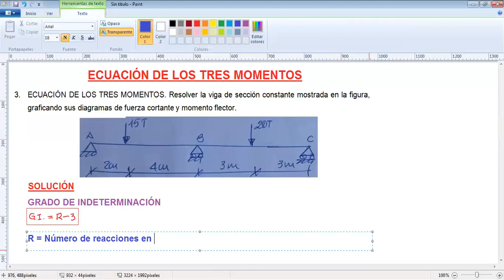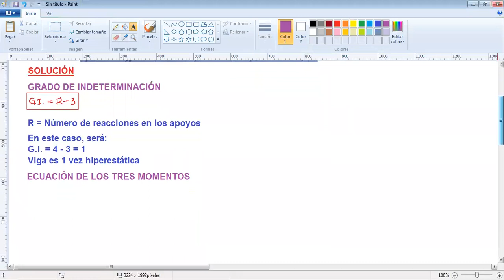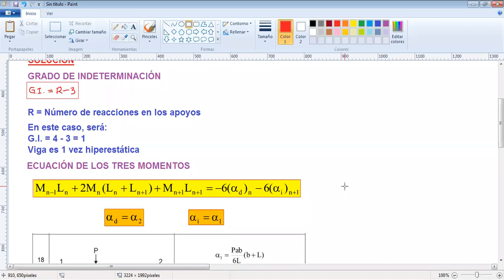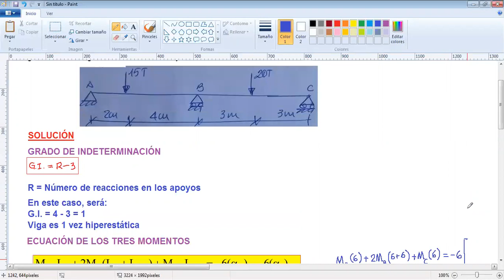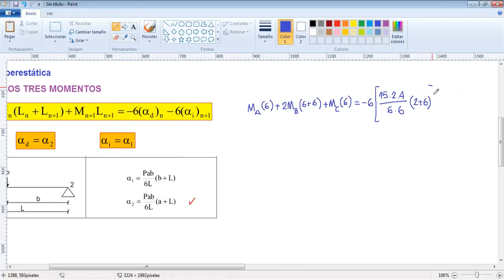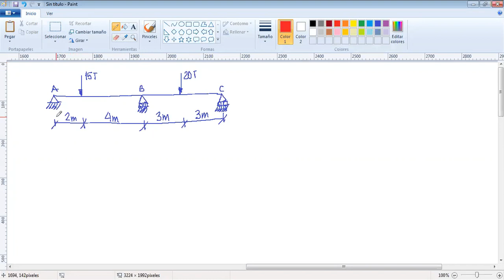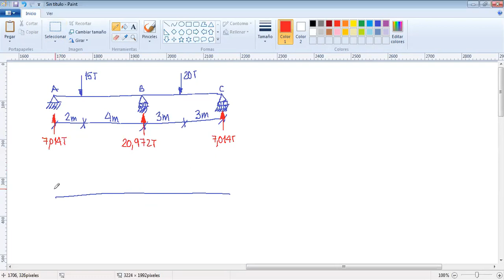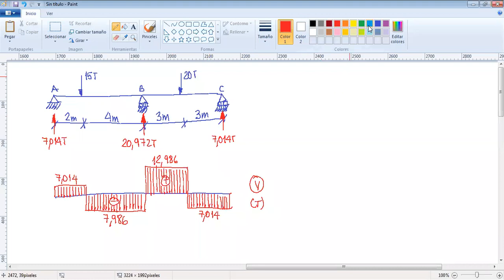VÍDEO 22: ECUACIÓN DE LOS TRES MOMENTOS